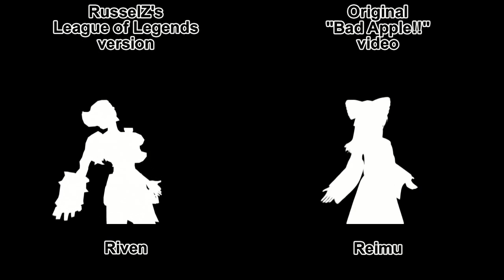League of Bad Apple!! Comparison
I'm just uploading this to show others what this is based off on.
I realize that the animation isn't perfect or as good as the original in several parts and some of the transition weren't as good, but I really did try my best to solve the problems I encountered with the limited time and resources I had =/.

EDIT: Bad Apple!! is originally from a video game. It's the Stage 3 Theme of Touhou 4: Lotus Land Story, which is a 16-bit audio track.
Touhou is a series of bullet hell shooters with a dedicated fan base, and it's very common for fan music circles to make vocal songs based on these themes.
The vocal version of the song inspired another fan, who made a rough storyboard for what he believe would be the best video clip for Bad Apple!!
The idea sparked interest, and another fan ended up making the 3D Animated Shadow Art silhouette video, which you see on this video.
Search "Bad Apple!!" at the knowyourmeme website.